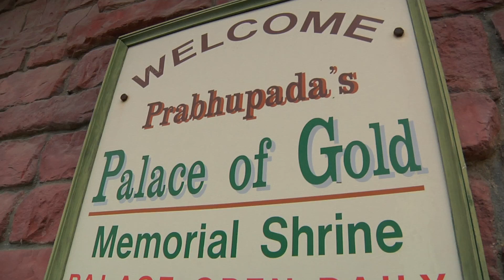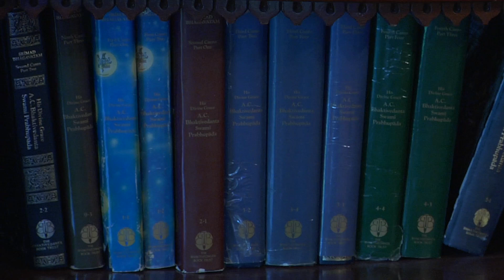Wild Travels - S02E03 (2018): Krishna's Palace of Gold Segment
In New Vrindaban, West Virginia, USA, Wild Travels host Will Clinger presents the Hare Krishna devotee's "Prabhupada's Palace of Gold" memorial to their guru (spiritual master), His Divine Grace A.C. Bhaktivedanta Swami Prabhupada.